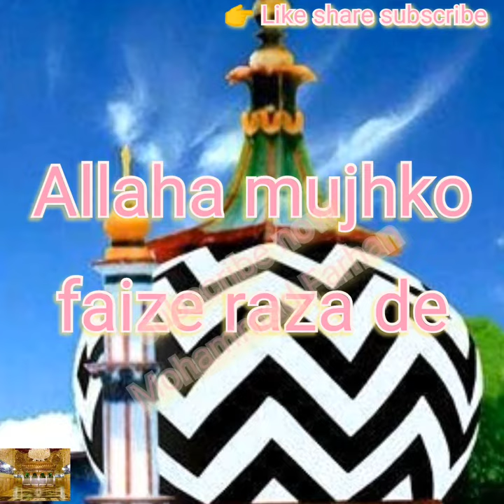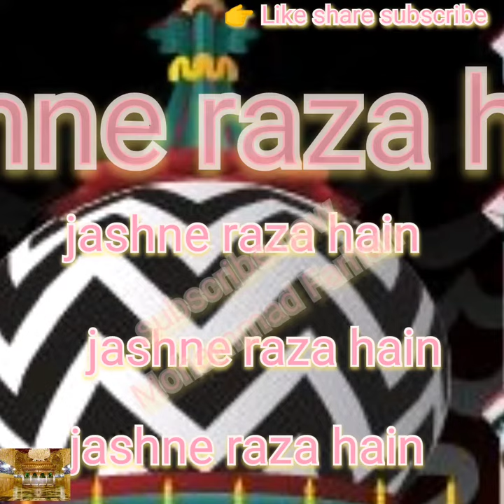103 urse ala hazrat ala hazrat status 2021 ala hazrat ahmad raza khan barelvi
103 urse ala hazrat ala hazrat status 2021
ala hazrat ahmad raza khan barelvi

Special whatsapp video status ala hazrat status 2021 103 urse ala hazrat
ala hazrat status 2021
hazrat hamari jaan hain whatsapp status urse ala hazrat 103